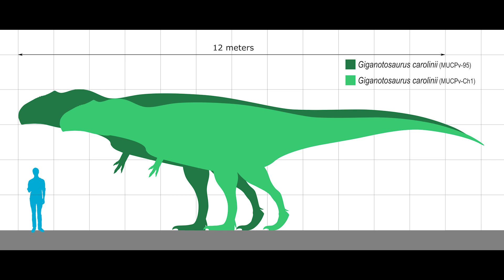Unveiling the Secrets of Giganotosaurus: The Most Powerful Predator That Ever Roamed the Earth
Join us on a journey back in time as we explore the awe-inspiring world of the Giganotosaurus. In this video, we'll take a closer look at the physical and behavioral characteristics of this massive dinosaur and learn about its fascinating social life and communication system. We'll also discuss the importance of studying dinosaurs like the Giganotosaurus to understand the diversity of life on our planet and the fragility of our ecosystems.